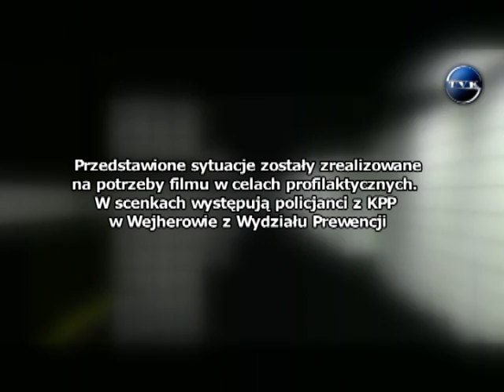Uważaj na... Złodziei kart i portfeli (odc. 2)